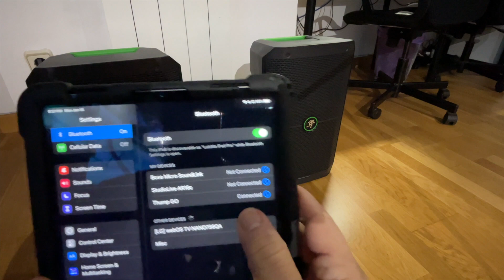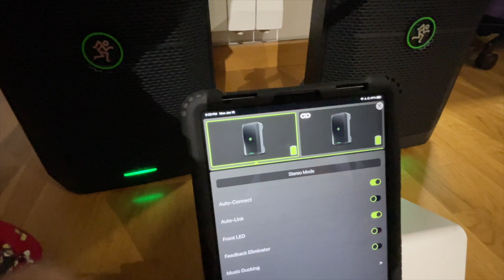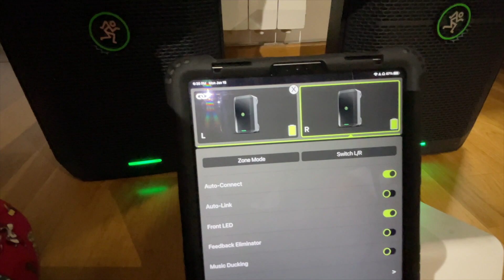COMO ENLAZAR (LINK STEREO) DOS MACKIES THUMP GO TOTALMENTE WIRELESS!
Muy rápido y excelente